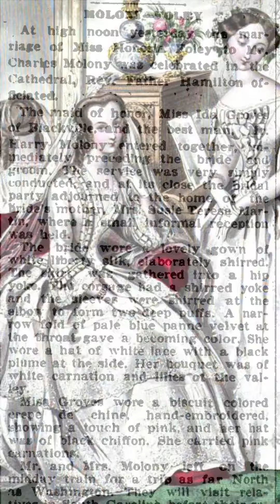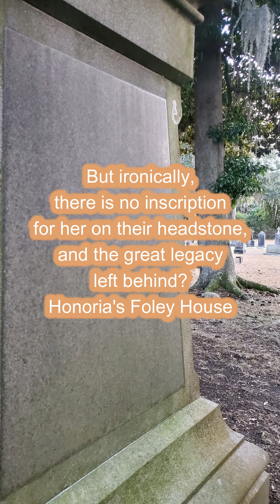A Tale of Two Honorias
There's been much confusion as to there being two Honoria Foleys living in Savannah, GA at the same hours of the 19th century and historians of every rank through the 20th century and 21st have often called them and confused them for being the same woman. The confusion stems in part from one living a high profile life, the other less so, and it didn't help matters that the lesser known's grave was moved, ending up with a fancier grave marker than the better known Honoria, who bizarrely ended up with no inscription bearing her name on her family monument! Truly one where some amount of life happenstance made for later confusion! It appears both women went to different churches but lived a few blocks from one another so it is impossible that they did not know of the other or cross paths or that something was made of their similar names by the locality but to date there has been no story discovered revealing those potential details. Fun to theorize!